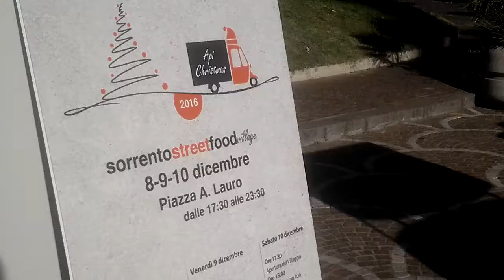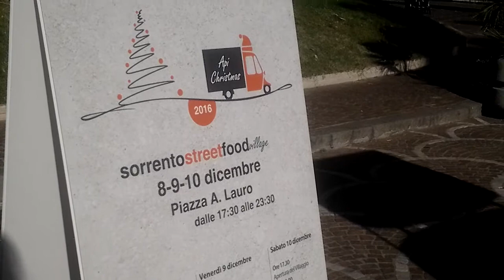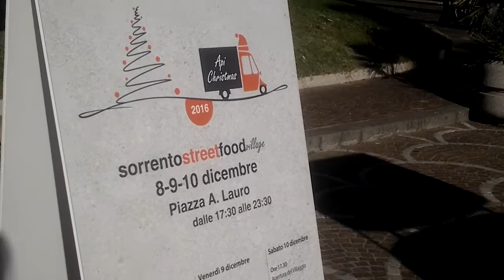SORRENTO STREET FOOD 8-9-10 DIC